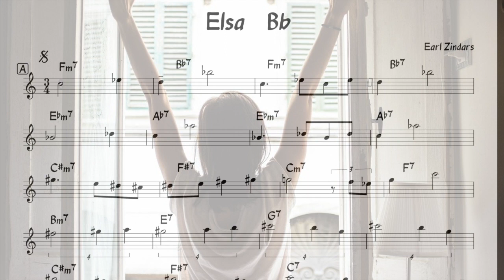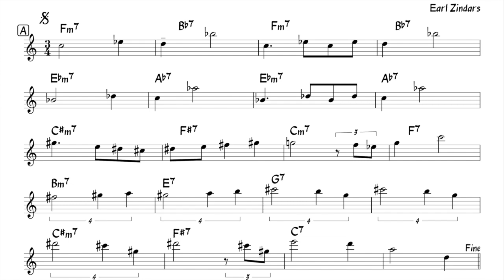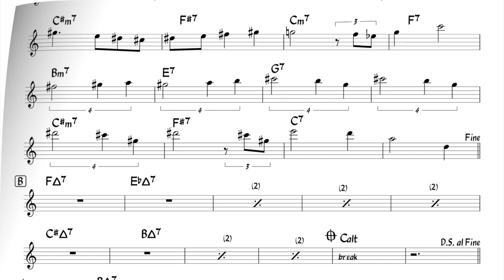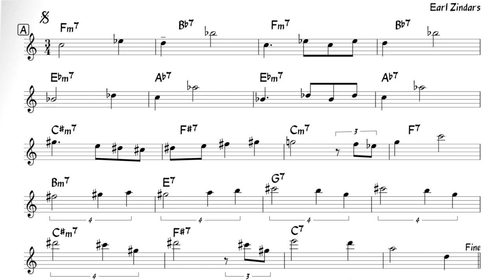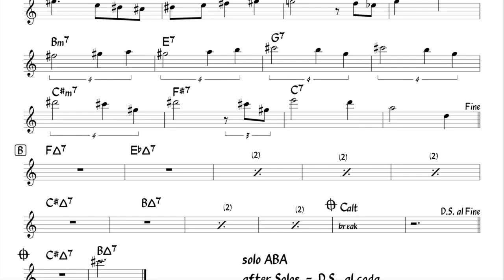Elsa (Earl Zindars) Backing track + score for Bb instruments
slow Jazz waltz; form Ab - (solo) ABA - AB